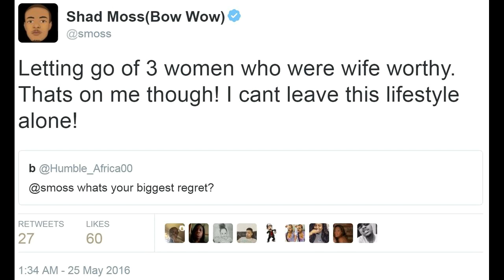EricaMena was the best he ever had! ShadMoss BowWow misses reality TV star! LHHNY Season 5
Erica Mena was the best he ever had! Shad Moss (Bow Wow) misses reality TV. star! - Love and Hip Hop New York Season 5 star must have really put it on him!